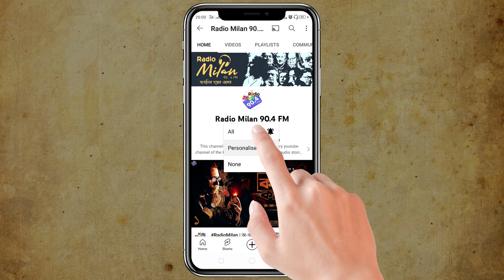RadioMilan | Sherlock Holmes | The Valley of fear - Conclusion Final Part | Sir Arthur Conan Doyle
The Valley of fear - Conclusion Final Part
Sherlock Holmes
Actors - Avik , Sayan , Dipak , Rwiti , Sangita , Apurva , Chinmoy , Dipankar , Subhadip , Prasanta , Rothin
Translation & Radio Adaptation - Chinmoy

radio milan
radio milan audio story
radio milan latest story
audiobook bangla
bangla audio story channel
bangla audiobook
suspense
thriller
horror
bangla song
bangla movie
detective story
bangla natok
Mystery
Thriller & Suspense Audiobook